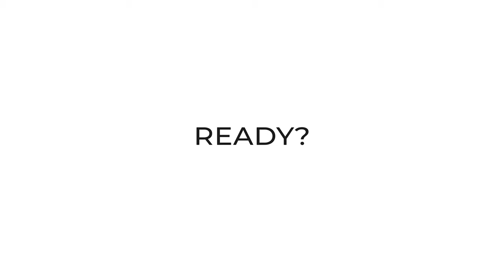IT TAKES TWO | PART 9: MOON BABOON | PC FULL GAME PLAYTHROUGH 4K60FPS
It Takes Two is an action-adventure video game with elements from platform games. It is specifically designed for split-screen cooperative multiplayer, which means that it must be played with another player through either local or online play. It's a lot of fun interacting with another player facing the challenges throughout the game. Enjoy the last episode, A Grand Finale!
CPU: AMD Ryzen 9 5950X 3.4GHz (16 Core/32 Threads)
Motherboard: Gigabyte Aorus X570 Elite WiFi AMD
RAM: Corsair Vengeance PRO RGB 32GB
GPU: Gigabyte RTX 3070 Aorus Master 8GB
SSD: Samsung 970 Evo Plus 500GB M.2 NVME
SSD: Samsung 860 Evo 1TB 2.5" SATA
SSD: Samsung 860 Evo 2TB 2.5" SATA
Cooler: Corsair iCUE H100i Elite Capellix 240mm
Case Fan: Corsair QL120 RGB x 4
PSU: Corsair RM850
PC Case: Corsair 4000D ATX Tempered Glass (Black)
► My upload schedule:
MON - FRI : 2AM SGT / 2PM EST
SAT & SUN : 11PM SGT / 11AM EST
► My playthrough series:
► My Platforms & IGN
PC: biomedz
Xbox Live: biomedz
PSN: bioXmedz
Nintendo: biomedz